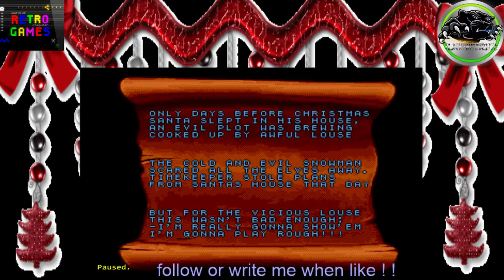#23 ! ! LP Surprise Retro Gaming p1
Willkommen zu einen kleinen Adventsspecial einen schönen 23.12 mit Advents Türchen #23 ! LP Surprise Retro Gaming erst Mega Drive dann SnES -- Watch live